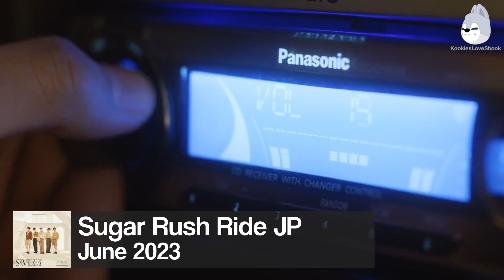TXT EVOLUTION 2019-2024 *Deja Vu UPDATE*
credits to Hybe Labels (BigHit Music)

Editing Programm: Shotcut